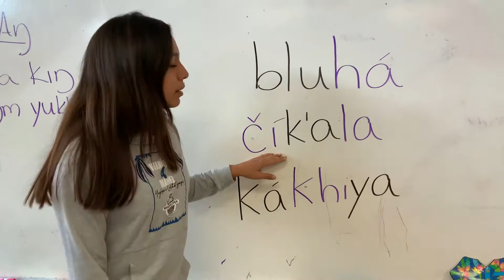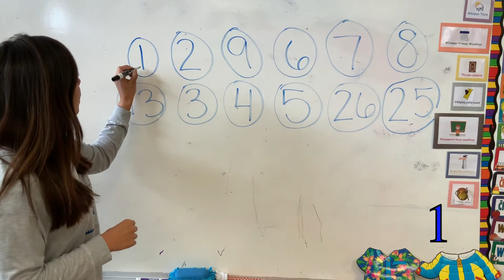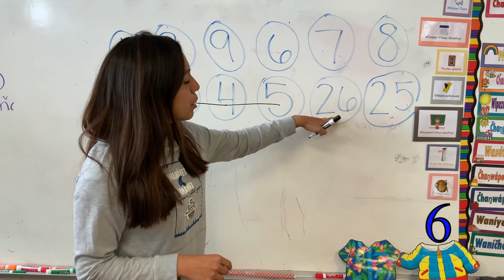Episode 8 Wayáwapi na Wíyawapi march 23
Waúŋspewičhakhiye kiŋ: Elyssa Sierra Concha
Itówapinaškaŋškaŋ káǧe kiŋ: Cherella Hughes
Thunder Valley CDC